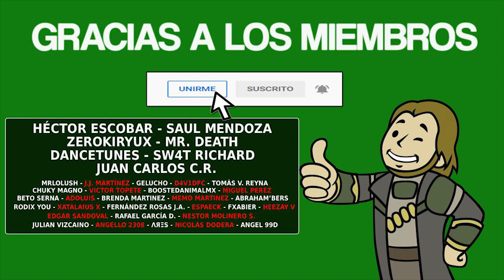BALLOTRON - Actualización #1 [WINDOWS/XBOX]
▪️ Fecha de Salida: 28/02/2022
▪️ Precio: 4.99€